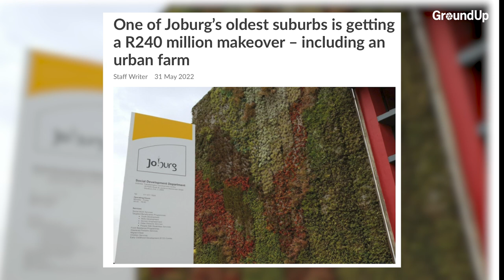The City of Joburg demolished Mama Fifi’s urban farm, but she’s determined to grow again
Refiloe Molefe, known to many as Mama Fifi, is determined to rebuild a new thriving inner city farm. Her acclaimed Bertrams urban farming project was taken over by the City of Johannesburg and its fields bulldozed in June this year. As a result, her donations to a network of feeding schemes were brought to a halt, as well as a youth training agri-programme, both of which have benefited thousands of people over the years.